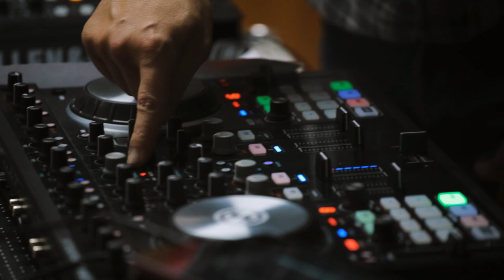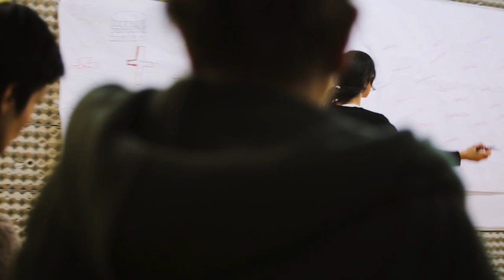Mutación Urbanas, 2018 (Resumo)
Resumo da II edición de "Mutacións Urbanas, visibilizando o invisible", un proxecto de 7h desenvolto no 2018 grazas á colaboración do Concello de Santiago e da Deputación da Coruña.

A través de disciplinas moi dispares (como a fotografía, a música, o audiovisual, as artes plásticas ou o bordado) e en comunicación directa con sete colectivos galegos, os laboratorios de Mutacións Urbanas xermolaron como unha aposta por transformar intervencións artísticas colectivas nun medio para xerar cambios positivos nos espazos que habitamos, visibilizar a riqueza da diversidade, descentralizar os recursos culturais e achegar ferramentas creativas que permitan participar democraticamente da arte e da creación no espazo público a persoas con capacidades diferentes ou en risco de exclusión social.